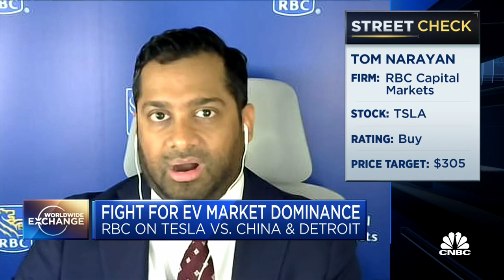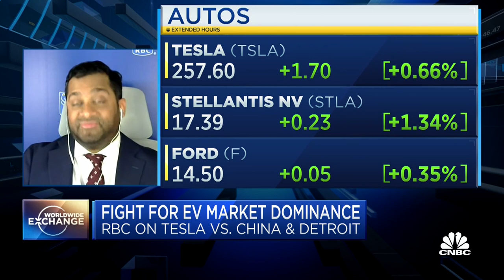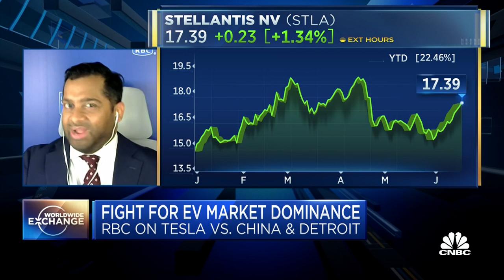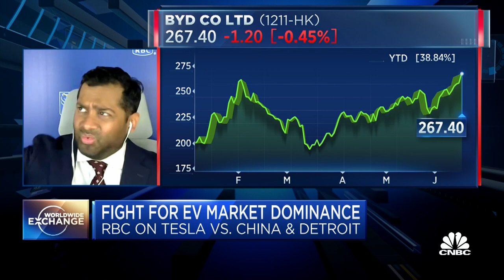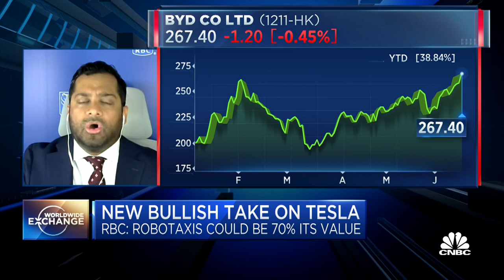RBC: 70% of our valuation for Tesla is focused on its autonomy capabilities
Tom Narayan, Lead Equity Analyst for European Autos at RBC Capital Markets, discusses how he's valuing Tesla compared to other automaker stocks.